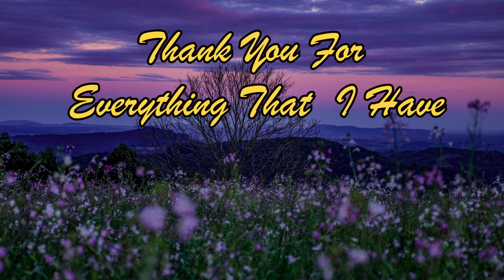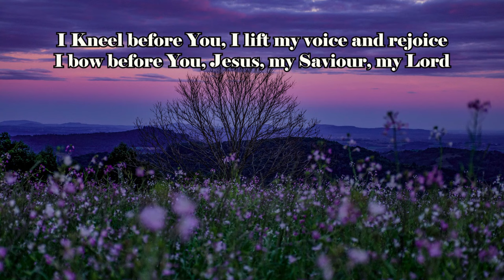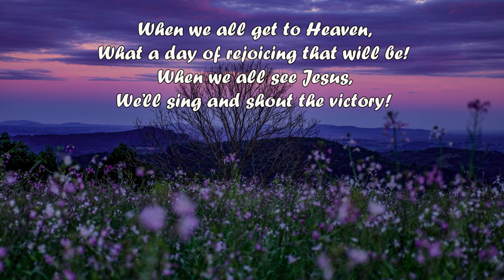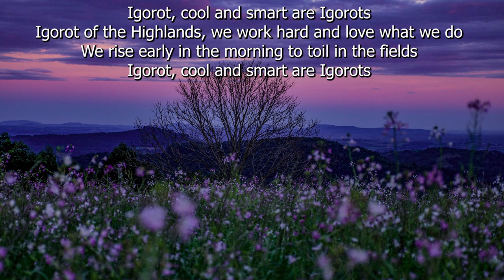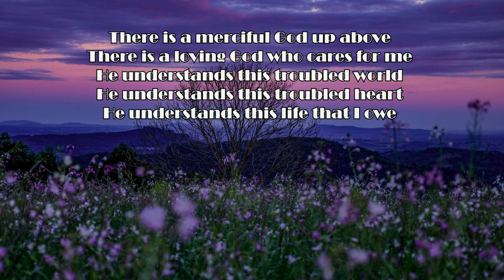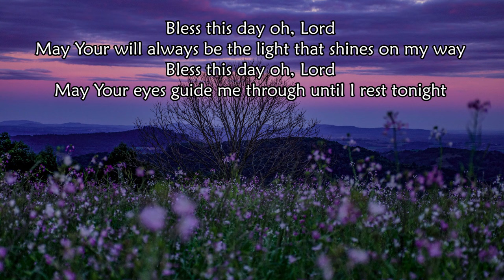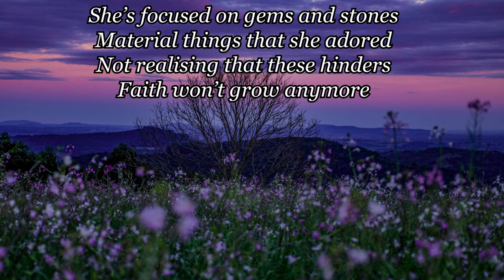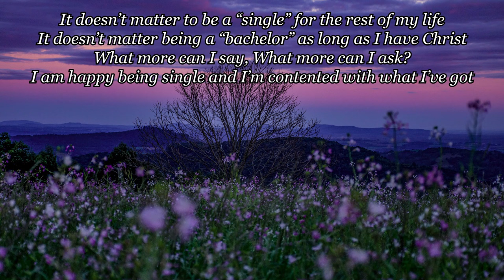There Is A Beautiful God/Lead me Lord/Country Gospel Album By Kriss Tee Hang/ Lifebreakthrough Music